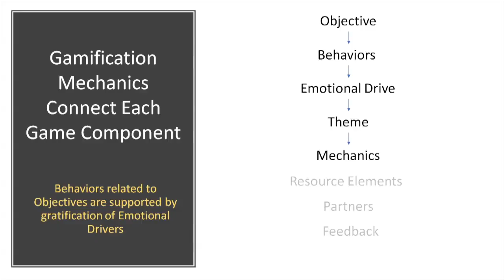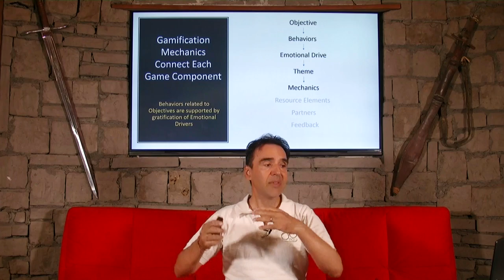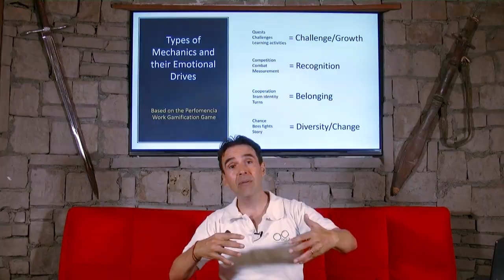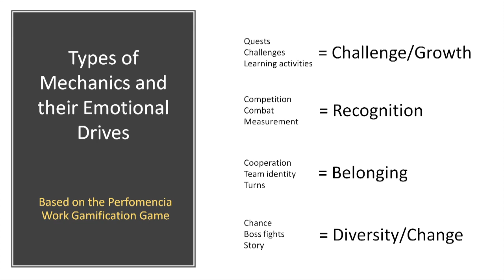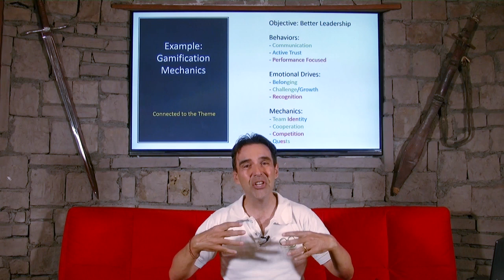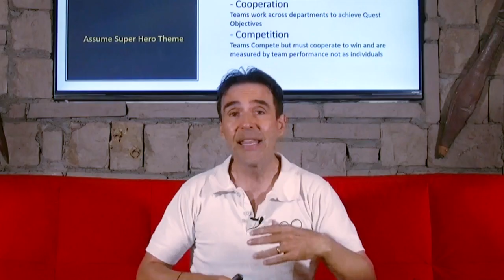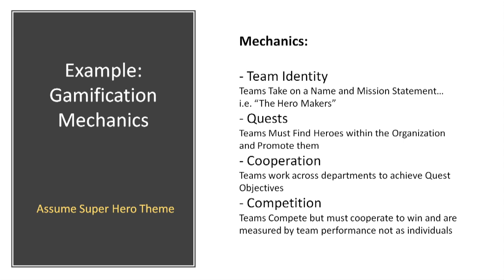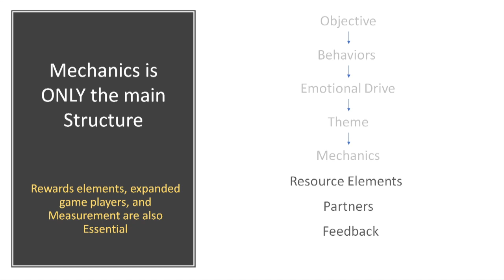How GAMIFICATION Affects Organizational Culture Part 5 by Arthur Carmazzi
: Arthur Carmazzi shared How GAMIFICATION Affects Organizational Culture part 5

Innovation
Proactive action
Teamwork
...But, if these elements are missing, or inconsistent; Innovation, proactive action, and teamwork will suffer.